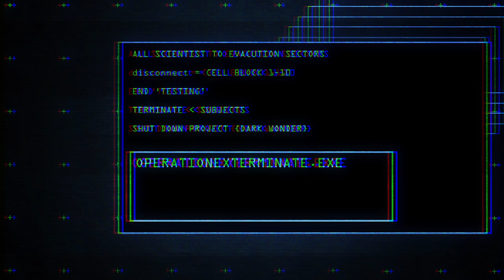Noxious Trailer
Special Thanks To all The People That Contributed!

D.O.P: Jefferson Lambert
Actors: Sonny Joe, Michael, Kerrod, Joseph, Joe-Mie, Alvin
All rounder: Enrique. V
Director: Kieran. Lim